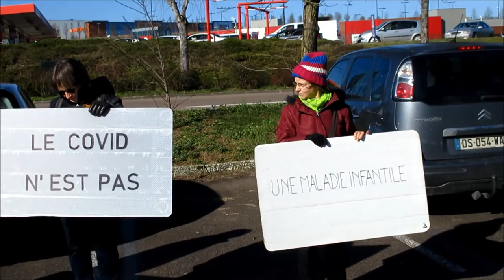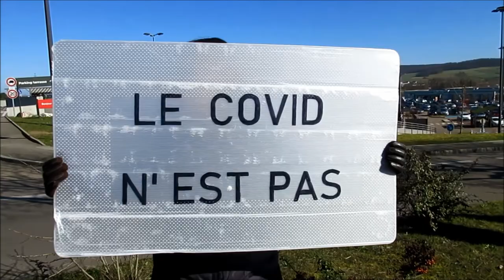Huamin Sandwich #2 - Action de visibilité AntiPass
Action de visibilité et d'information aux abords du centre commercial "Les Clairions", samedi 26 février 2022, AntiPass#33.

Auxerre 89 Yonne